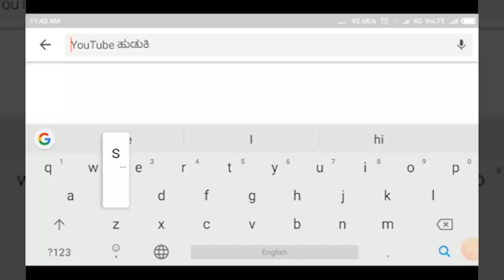CHIKKODI-ಮಾಹಾಪುರಕ್ಕೆ ಹೊಡೆತಕ್ಕೆ ನಡುಗಡ್ಡೆಯಲ್ಲಿ ಸಿಕ್ಕ ನದಿ ತೀರದ ಜನರು||SATYAM TV KANNADA